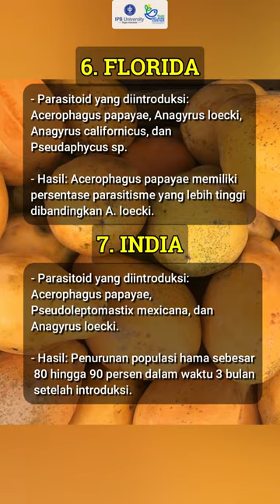DAFTAR NEGARA YANG BERHASIL MANFAATKAN MUSUH ALAMI UNTUK MENGUSIR KUTU PUTIH PEPAYA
Penulis Artikel: Putri Indah Wahyuni
Editor Artikel: Nurma Wibi Earthany
Editor Video: Edward Tio
TANI NELAYAN CENTER IPB University
Jl. Pinus Kampus IPB Dramaga, Bogor, Jawa Barat 16880
Apps : IPB DIGITANI (available on PlayStore and Appstore)